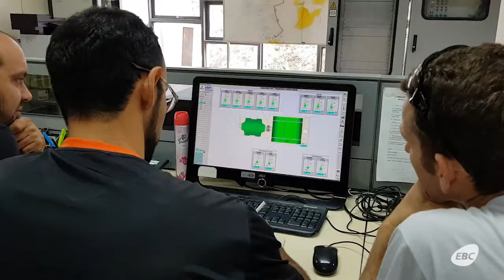Crise hídrica no DF mostra que falta d'água não está restrita ao Nordeste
Duas grandes crises hídricas recentes mostram que nenhuma região do país está livre de sofrer com o desabastecimento: a ocorrida na Região Metropolitana de São Paulo entre 2014 e 2016 e a do Distrito Federal, que perdura desde o início de 2017. A capital do país, inclusive, vive regime de racionamento com revezamento entre as regiões administrativas.